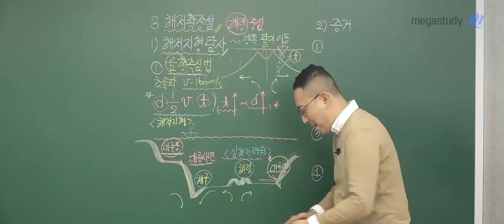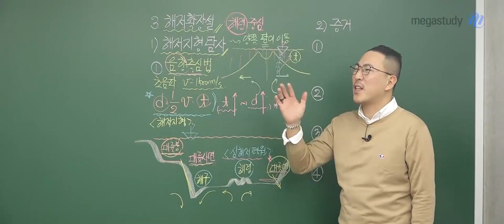[메가쌤 짤 - 지구과학 장풍T] 갈매기처럼 공부해야 해